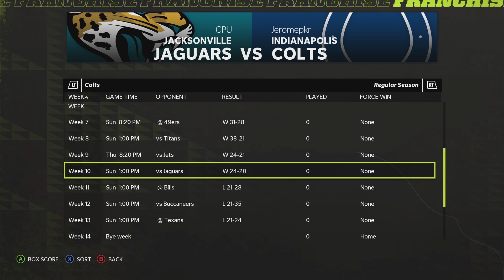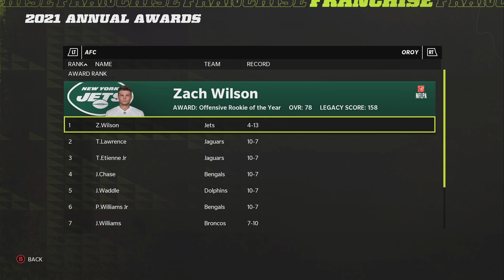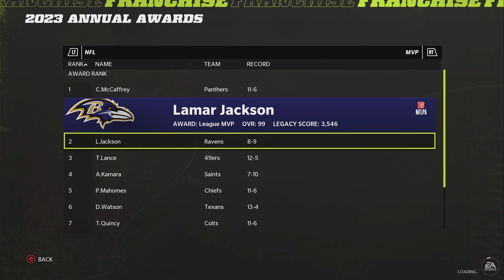We Drafted A 90 Speed Hidden Dev QB! Rebuilding The Indianapolis Colts! Madden 22 Franchise Rebuild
We're back with another rebuild on Madden 22 and this time it's The Indianapolis Colts and we're trying to rebuild the offense that has had some issues for years.